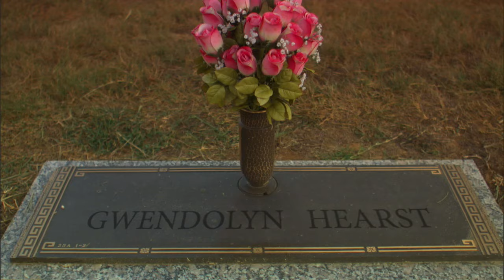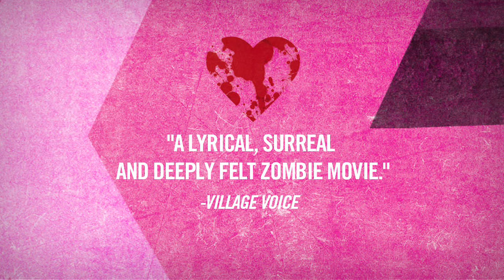Make- Out With Violence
IMAGINATION WORLDWIDE, LLC